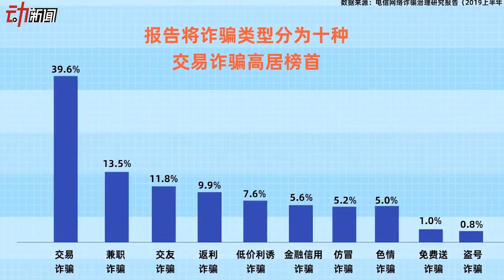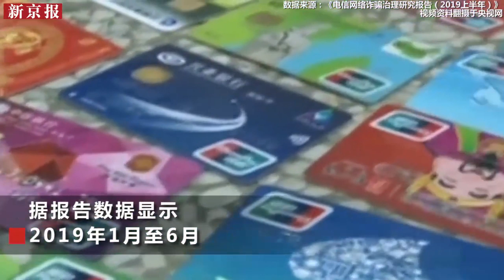“網詐”調查報告：90後被騙概率高 98%色情詐騙受害人爲男